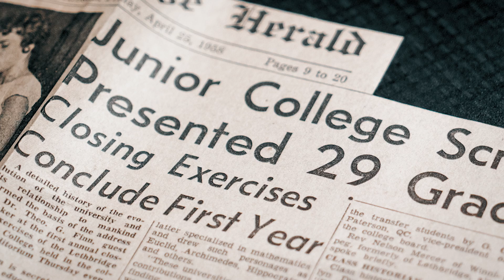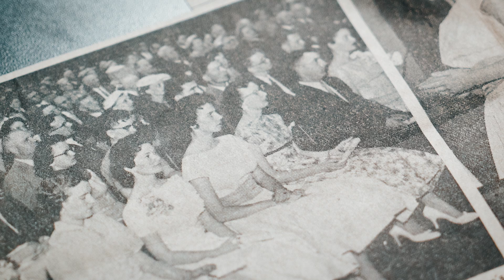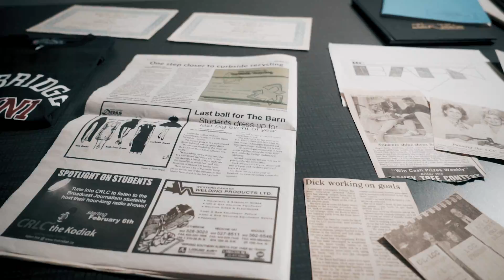Lethbridge College Alumni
A look back on our college history, what some of our graduates have accomplished, and what it means to be a Lethbridge College alumnus. No matter where the future takes them, our Lethbridge College alumni will always be welcomed home. Come back to where it all started.